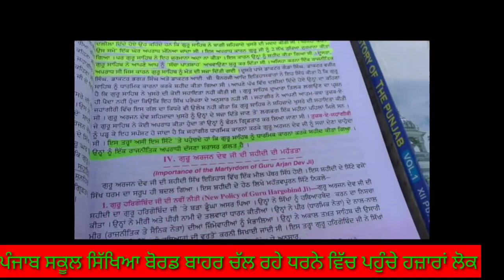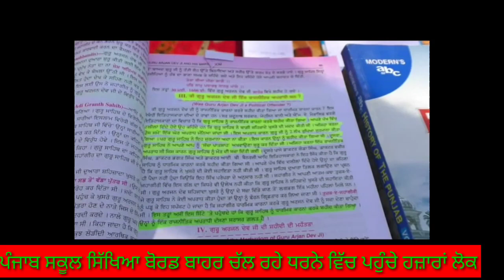ਕਿਉ ਦਿੱਤਾ ਜਾ ਰਿਹਾ ਪੰਜਾਬ ਸਕੂਲ ਸਿੱਖਿਆ ਬੋਰਡ ਦੇ ਬਾਹਰ ਧਰਨਾ ਜਾਣੋ ਬਲਦੇਵ ਸਿਰਸਾ ਤੋਂ